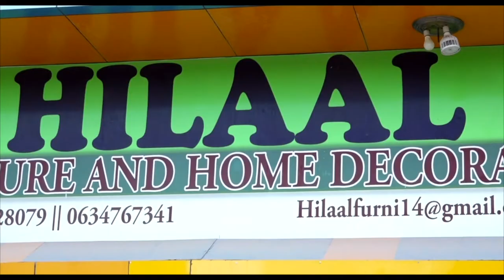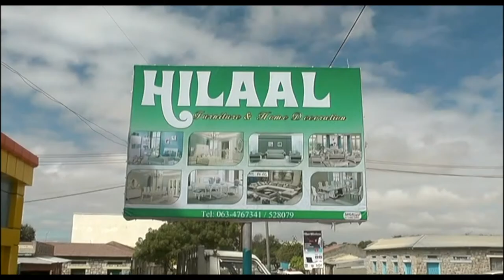Xayaysiis | HILAAL FURNITURE AND HOME DECORATION (advertise)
HILAAL FURNITURE AND HOME DECORATION